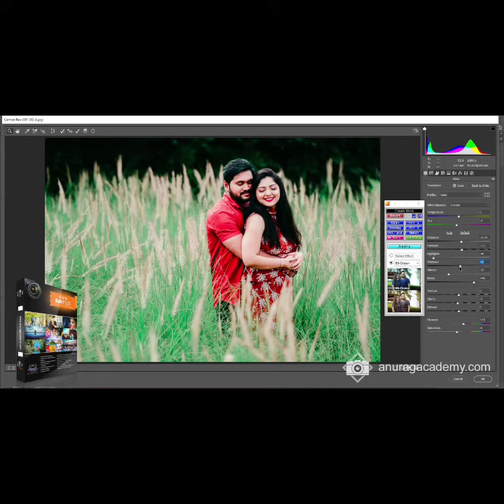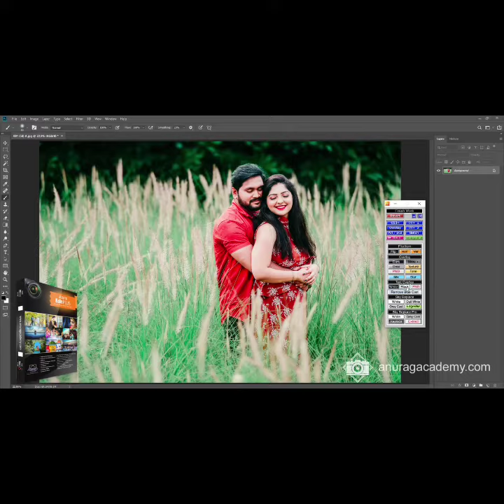Anurag Edit Plus Software - Demo 1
Camera Row SDR effects.
Available at The Sun Art Studio, Sangli.
MRP - Rs.7500, Offer Price - Rs.3799.